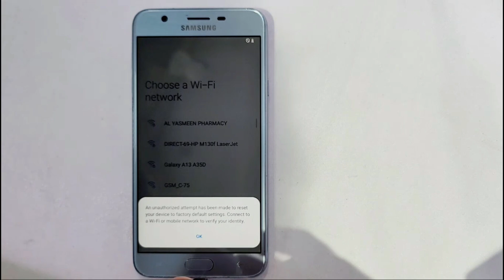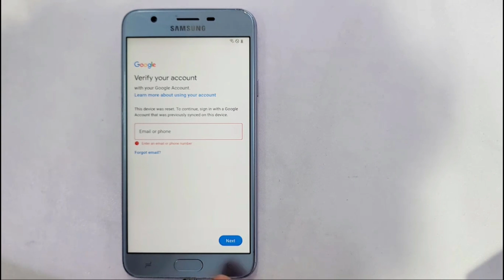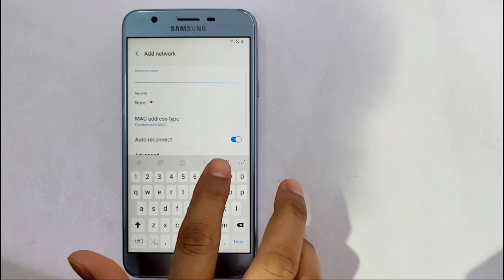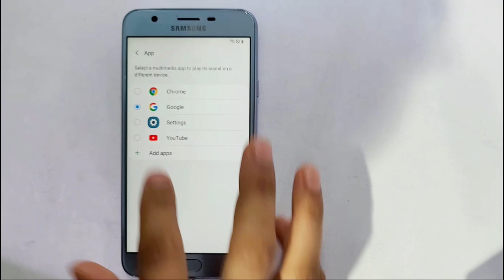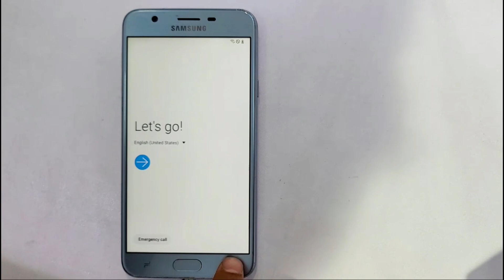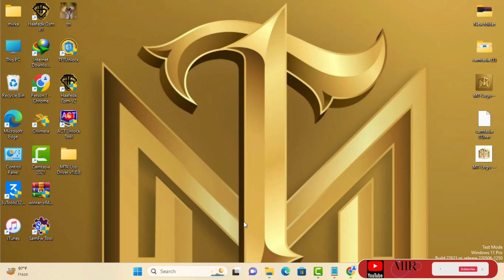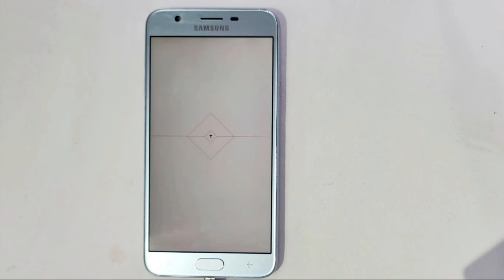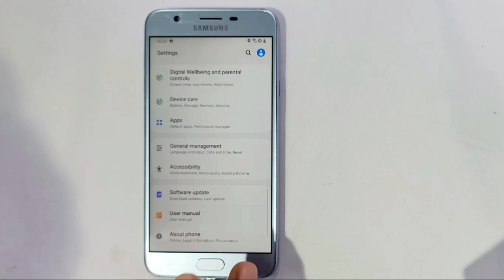🔥All samsung android 10 frp bypass 🔥// Galaxy J4 2028) Google frp unlock, without Pc - 2024✅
This is my new video All 🔥🔥All samsung android 10 frp bypass 🔥// Galaxy J4 2028) Google frp unlock, without Pc - 2024✅